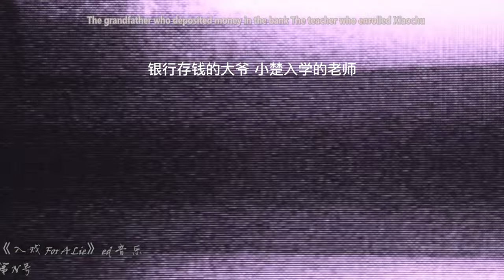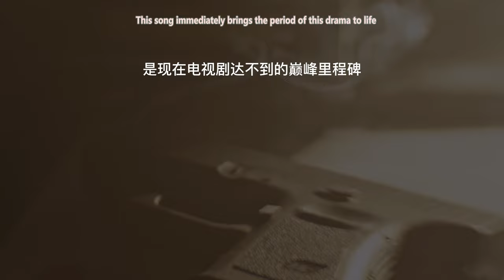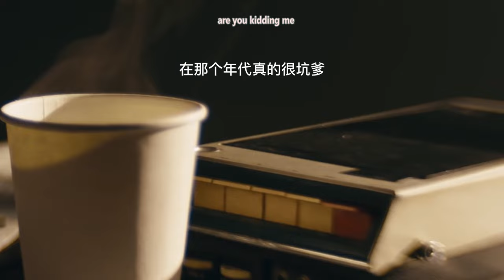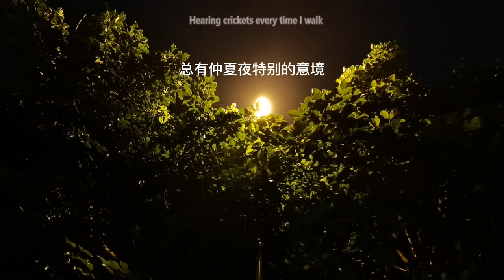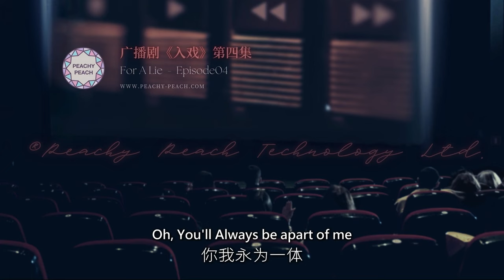♥PeachyPeach EasterEggTime♥【CHN-EN】入戏ForALie-E03-04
【桃彩蛋时间】入戏ForALie-E03-04 ♥PeachyPeach EasterEggTime♥
What you have missed?!
This Video Is Created and all rights owned by:
Peachy Peach Studio under Peachy Peach Technology Ltd.